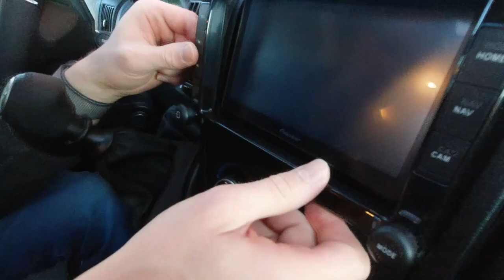T#08 - Weinsberg Edition Pepper - Selfmade Upgrade (Bikeholder, Apple CarPlay, 12V Steckdose ...)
In diesem Video dreht es sich, wie der Name schon verrät, wieder um dem Pepper von Weinsberg. Diesmal machen wir "Selfmade" Upgrades, in dem wir eine 12 V Steckdose verbauen, Doppel-USB mit Touch, Schienensystem für Ladungssicherung, Bike Holder und vieles mehr.